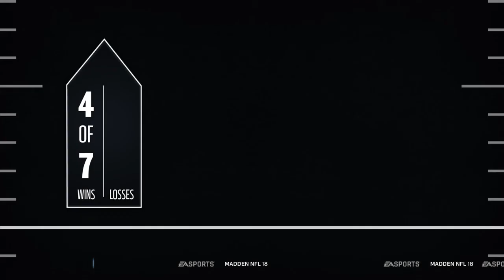Gmias defense perfected thank bruh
I used a defense scheme from Gmias show that i watched and it worked for the most part but u can't run that it every play ._._.Run it by formation